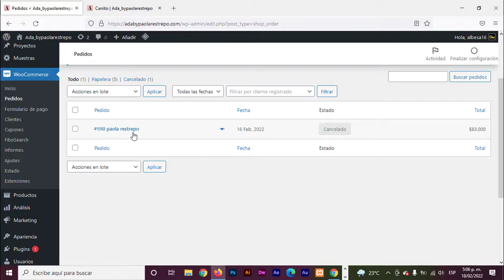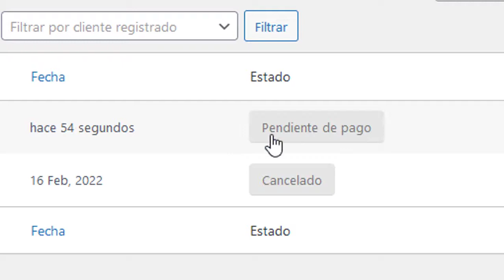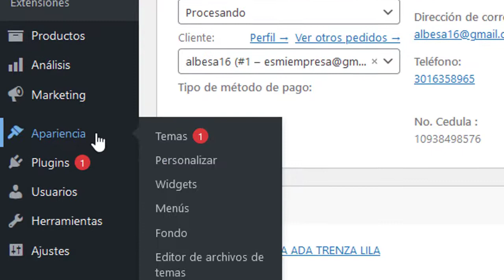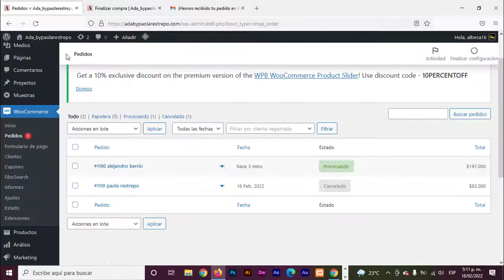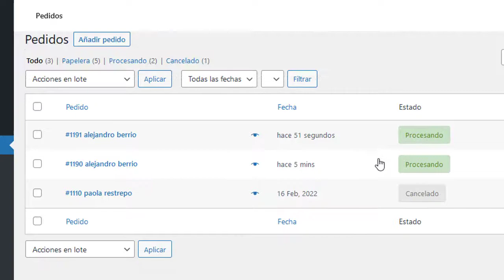Woocommerce no envía correo de pedido a nuestro cliente y a nosotros [SOLUCIÓN]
Nuestro sistema de woocommerce de WordPress no envía el correo de confirmación de pedido, esto me paso con la plataforma de pago de wompi y epayco, esto puede pasar con varias plataformas de pago ya que el pedido queda en estado pendiente de pago y gracias a esto el correo no es enviado. Pero con un pequeño código podemos solucionar esto pasando el estado del pedido a procesado de forma automática esto ayuda a que el sistema envié el correo de confirmación de pedido.

Menú de Minutos:
00:00 - Introducción y presentación del problema
00:42 - Explicación del problema con el envío de correos en WooCommerce
01:27 - Verificación del estado de los pedidos y correos
02:31 - Presentación del código para solucionar el problema
03:23 - Instrucciones para agregar el código en el editor de funciones
04:13 - Proceso de prueba de compra y verificación de correos
04:30 - Conclusiones y despedida

¿Estas buscando alojamiento web?